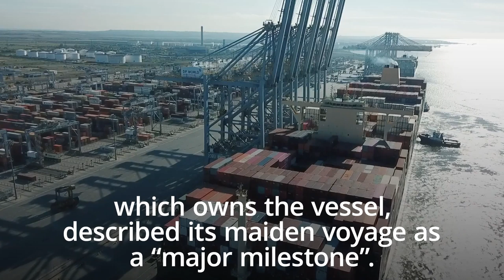Container ship: world's largest container ship arrives in UK | HMM container ship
The world's largest container ship docked in the UK on Sunday 14th June.

HMM Algericas was carrying cargo from China.